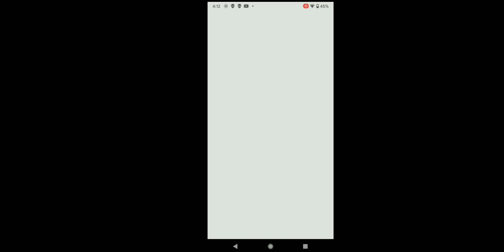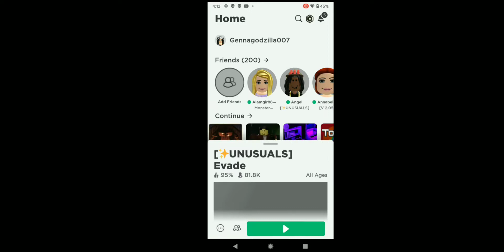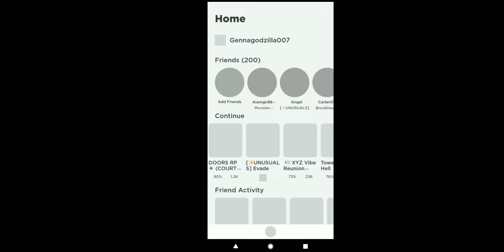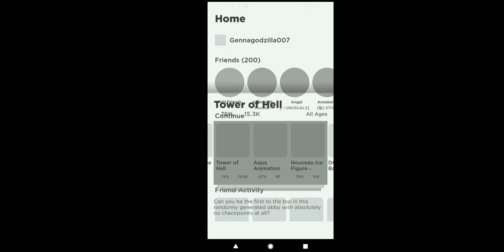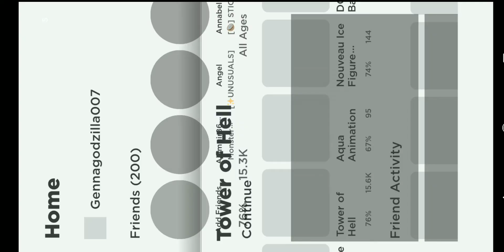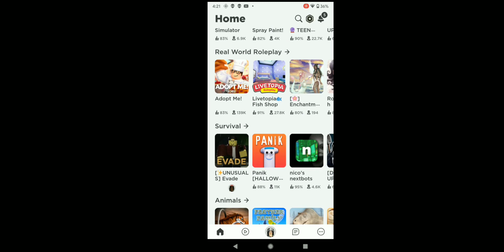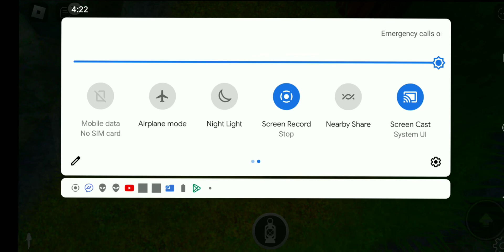tt d 3